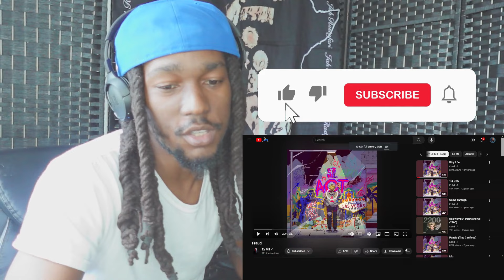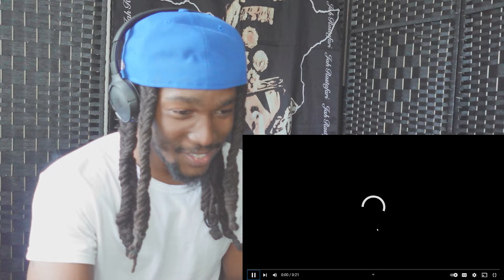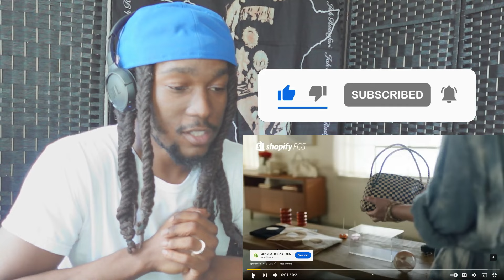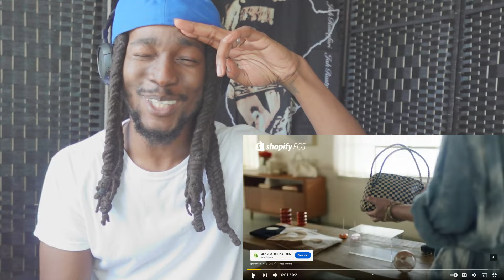KIING REACTS to EZ MIL - Fraud